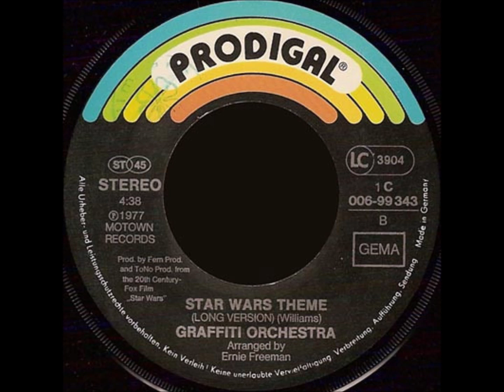Star Wars Theme | Graffiti Orchestra 1977 (sencillo)| EMI Records | Joyas restauradas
Este disco sencillo lo adquirí cuando estaba la fiebre de Star Wars. Quería escuchar tantas variantes de este tema como fuera posible. Algunos arreglos fueron mejores que otros, y ninguno (salvo la pista original) superó al arreglo de Meco Monardo.

En este caso fue la Orquesta Graffiti que grabó para EMI Electrola de Alemania una curiosa versión del tema de "Star Wars". Este disco solo salió en sencillo y sin una carátula en México (la portada la obtuve por una búsqueda en Internet).

Datos técnicos:
El disco lo compré nuevo, aunque lo puse muchas veces, así que se ha desgastado de manera normal. Debido a que el lado dos tiene el mismo tema pero en una versión larga de 5+ minutos, se pierde un poco la calidad sónica. Hice el transfer en un WAV con una resolución de 96k y 32 bits para hacer los procesos de limpieza y restauración. Posteriormente, lo convertí a FLAC con una resolución de 14.4k y 24 bits. En el proceso de restauración y remasterización procuré respetar los ajustes de la producción original para conservar su calidez y frescura. Así, estas grabaciones carecen de procesos de compresión, más allá de los automáticamente establecidos en YouTube.

Renuncia:
No poseo los derechos de esta grabación. Solo ha sido el resultado de un amoroso proceso de transcripción, limpieza, restauración y remasterización. Los derechos pertenecen a sus autores y derechohabientes.

Lista de temas:
00:00 Star Wars Theme
02:58 Star Wars Theme (Long version)

EMI Capitol de México. 1977. Cat. 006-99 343
Arreglista: Ernie Freeman
Producción: Fem Productions y ToNo Productions
Grabación original: Motown Records
EMI Electrola
Transcripción, restauración y remasterización: A. David Garza Marín